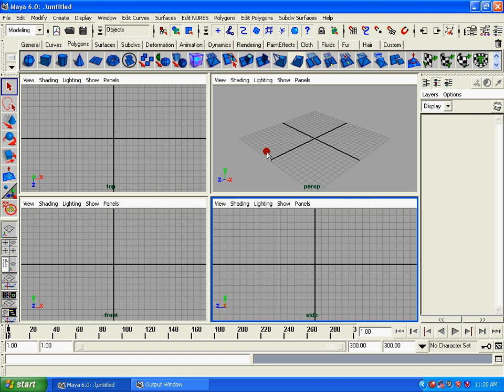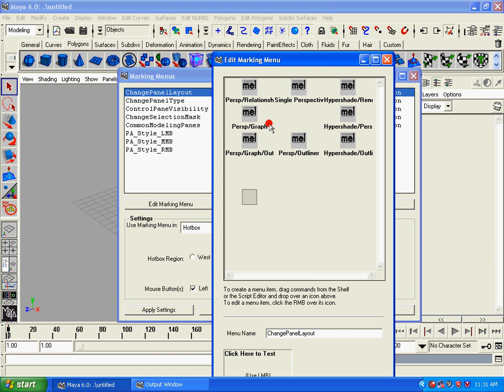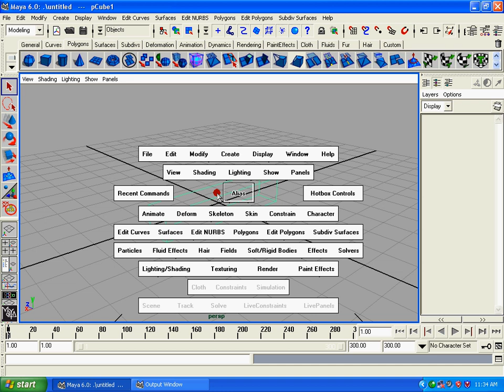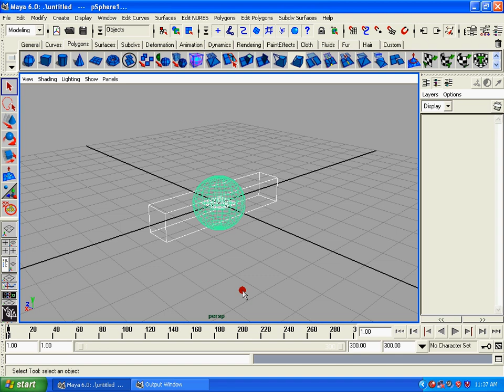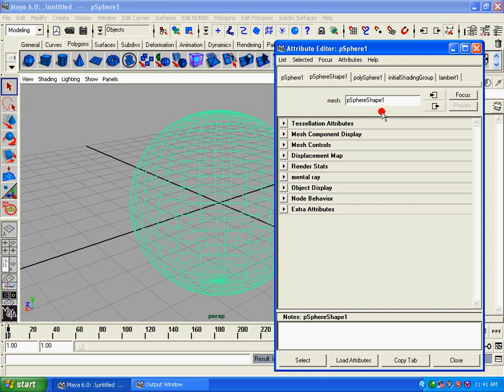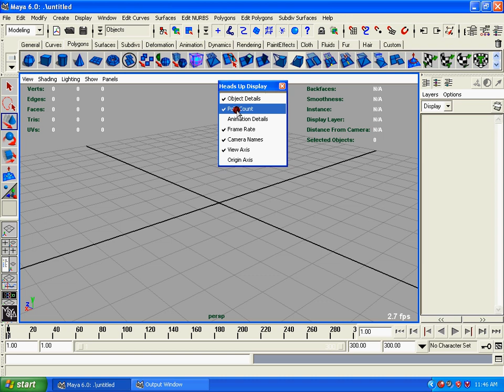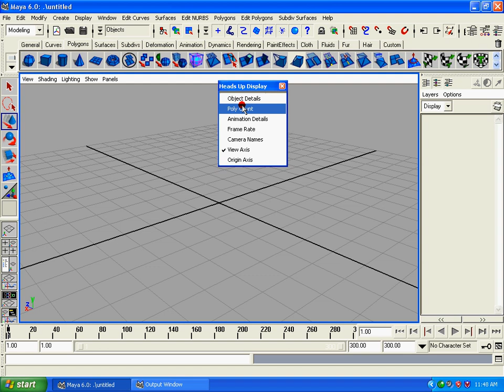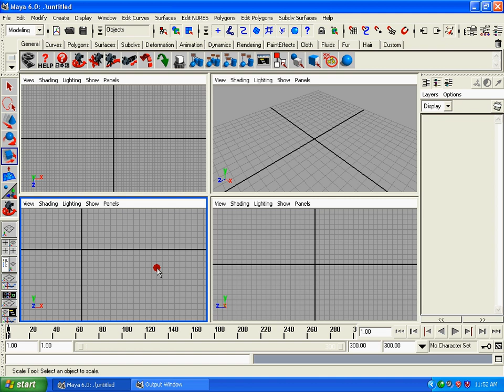Maya (3).mpg Malayalam tutorial മലയാളം പഠനം